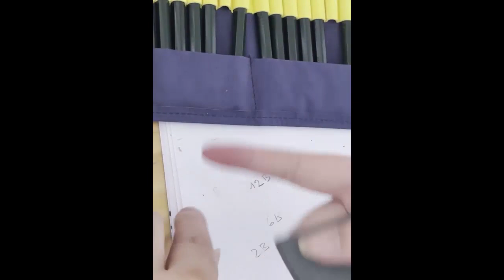My professor's guide to murder - Lifetime Movies 2023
My professor's guide to murder - Lifetime Movies 2023 LMN